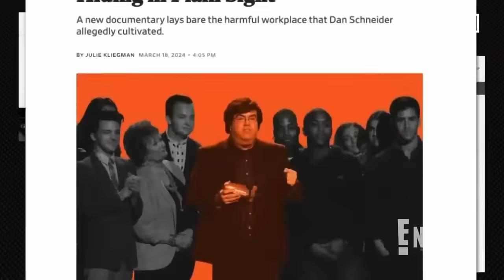Amanda Show Star Raquel Lee Bolleau Blasts Quiet on Set Docuseries | E! News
Former 'Amanda Show' star Raquel Lee Bolleau is speaking out about her negative experience participating in the 'Quiet on Set: The Dark Side of Kids TV' docuseries, saying the producers weren't honest with her about what the series was actually about.